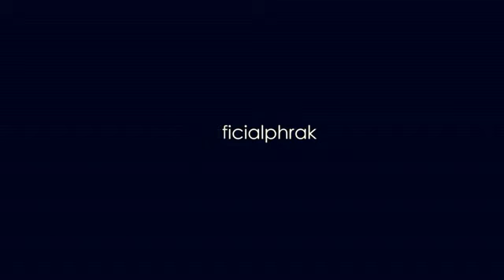Anonymous Rap Music Video